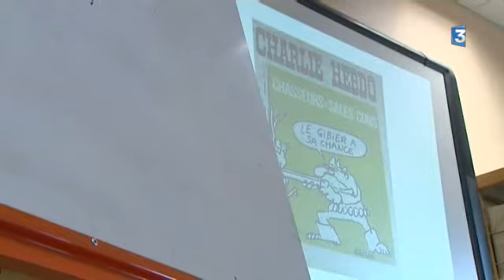Dijon : après l’attentat de Charlie Hebdo, le débat s'ouvre au collège Rameaux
A l'école, le temps des questions. Najat Vallaud-Belkacem, Ministre de l'éducation, a rencontré aujourd'hui les associations de parents d'élèves, les syndicats d'enseignants.
Il s'agit de voir comment la communauté éducative peut aider les élèves à analyser la terrible semaine passée.
L'une de nos équipes est allée au collège Rameaux à Dijon. Sur place, les profs se mobilisent.

Un reportage d'Elsa Bezin et Amélie Douay
Intervenants :
- Céline Maglica, professeur de lettres
- Laurent Roy, professeur d'EPS